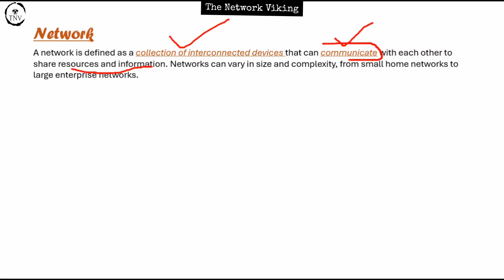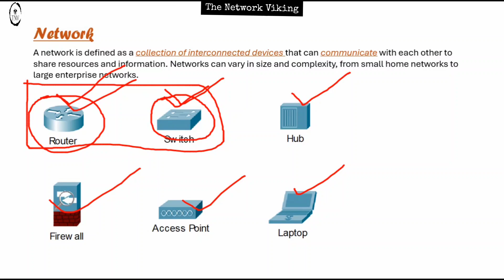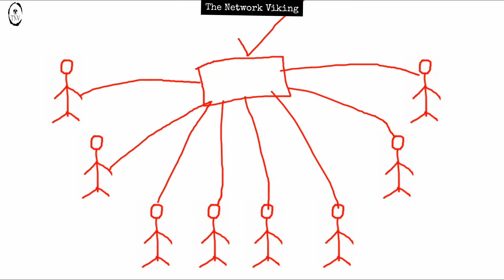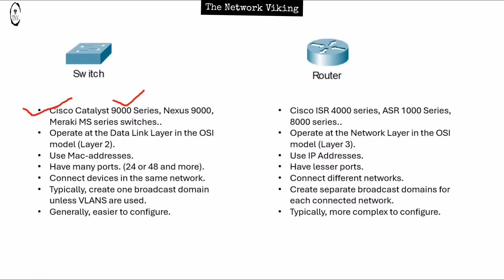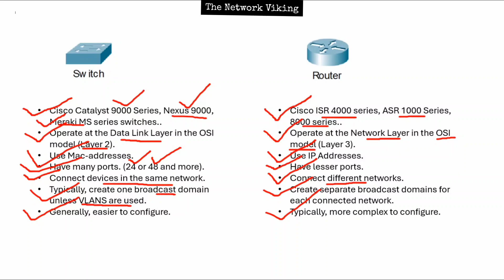CCNA Demo for Students/networking Enthusiasts!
I will create a complete CCNA course playlist and I am even willing to give offline classes at the cheapest possible price for anyone interested in learning

This video is just an attempt for me to understand based on the feedback I get in the comments about how the entire course should be structured. I am willing to make the complete content from the scratch if the students prefer that.

Hopefully, every student benefits from it and shows interest in the next video as well.

You know me on Linkedin?